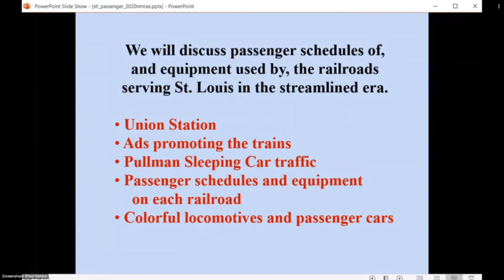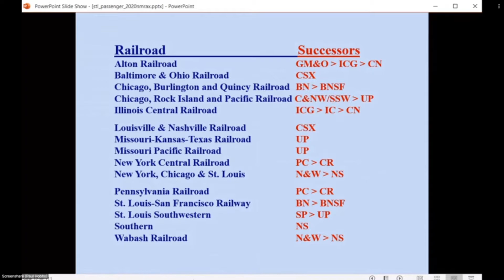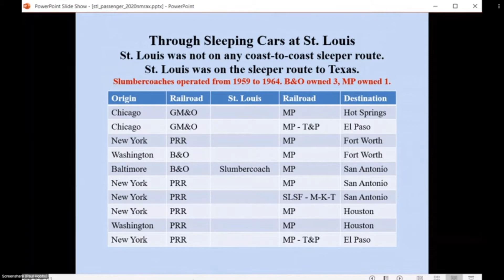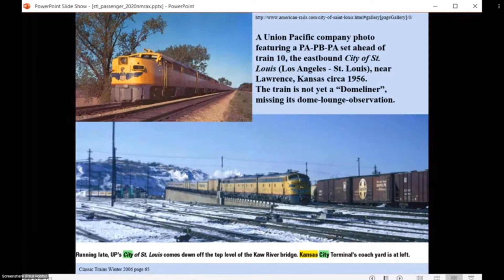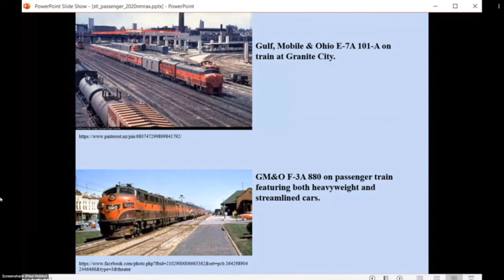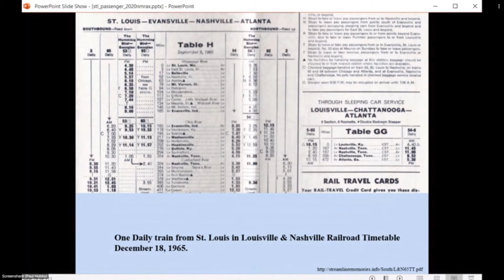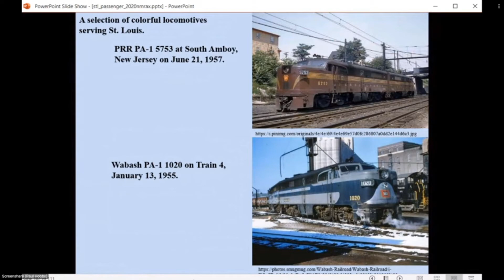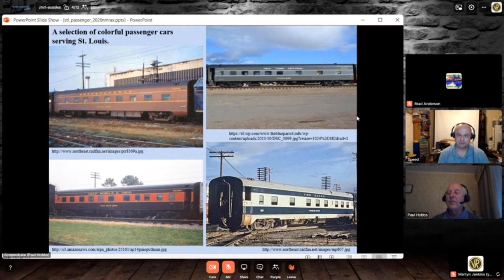Paul Hobbs - Streamlined Passenger Trains Serving St Louis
Clinic,
Paul presentation a clinic outlining the streamlined trains from St Louis.